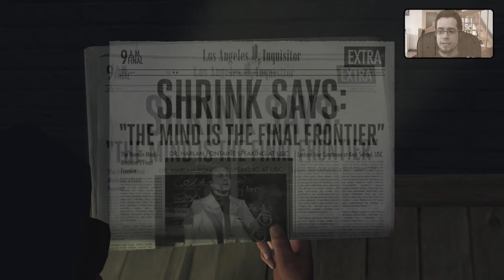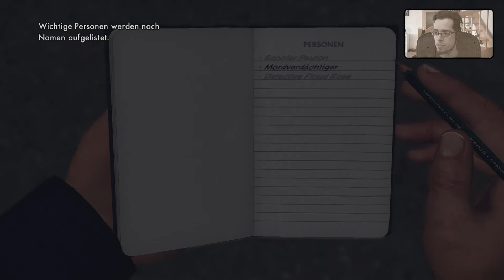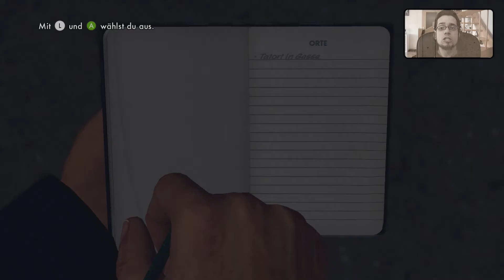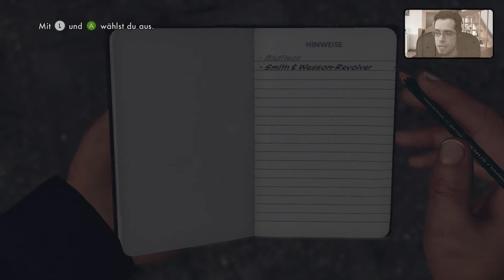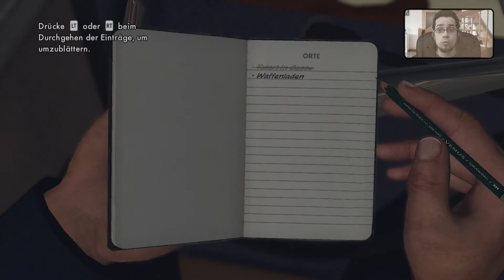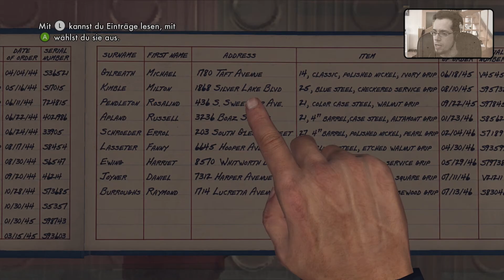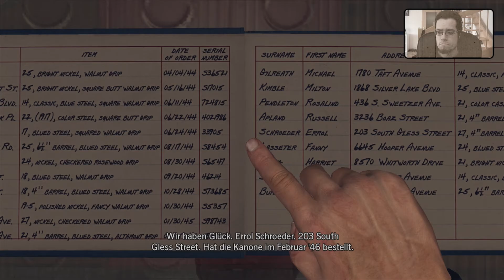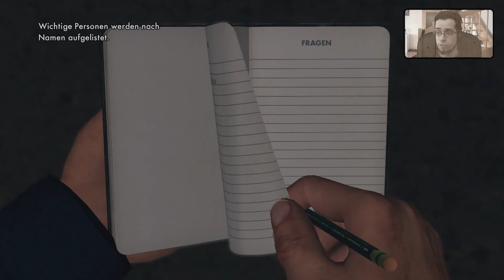Eine Stadt voller Verbrechen | L.A. NOIRE (Part 1)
Cole Phelps, ein Mann voller Ambitionen, voller Energie. Doch um in der sumpfigen Welt von Los Angeles zu überleben, braucht man mehr. Wer mit Krokodilen schwimmt, muss selbst eines sein...